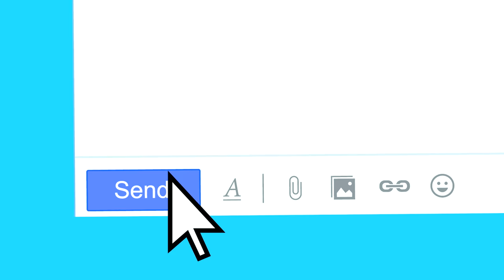Joss Shows Her Love for Cheer & Surf | Meet Joss Kendrick Stop Motion Episode 6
Joss gets help from her friends to combine cheer and surf to do her best for the surf contest. Hopefully it's enough to win and meet Tina Hart! ⭐

About Joss Kendrick:
Meet Joss introduces us to American Girl’s 2020 Girl of the Year Joss Kendrick, a surfer girl who shines as bright as the beach sun. Throughout the series, Joss finds herself torn between two worlds: Surfing and Cheerleading. Can she bring the two together without losing friends along the way? Catch the wave and join us as we Meet Joss!